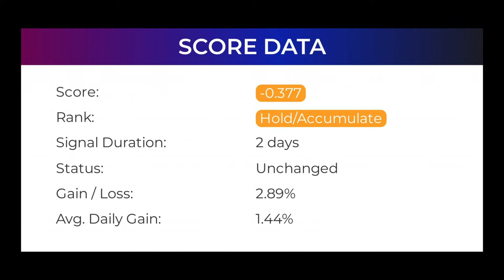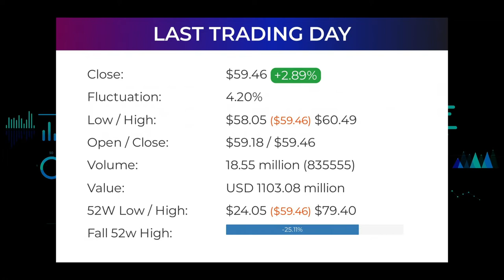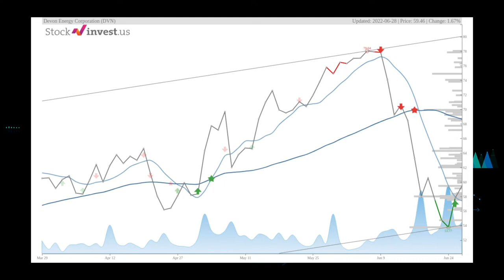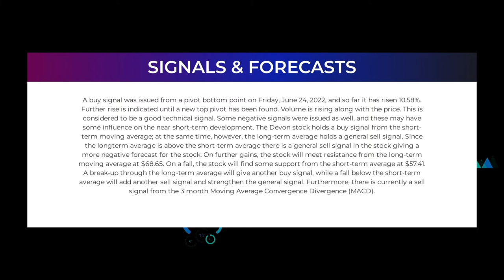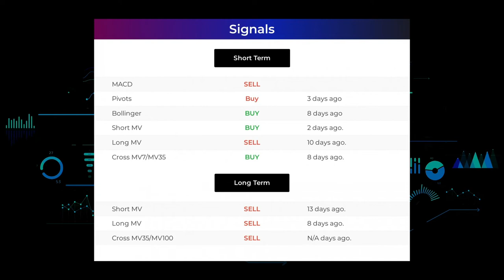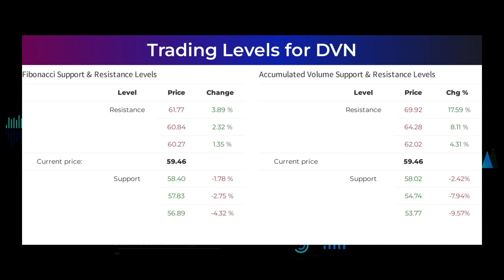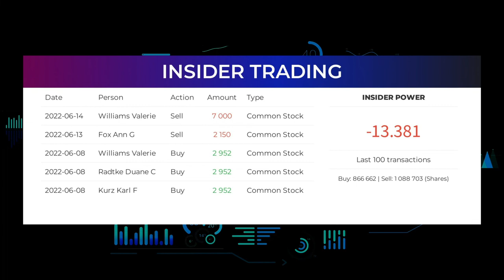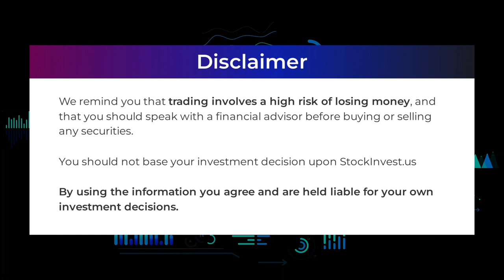DVN Price Predictions - Devon Energy Corporation Stock Analysis for Wednesday, June 29th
Devon Energy Corporation Stock Prediction and Forecast [DVN]

DVN price prediction was made on 29th of June, 2022.

We go over the DVN stock - Devon Energy Corporation stock, and give our stock price prediction on the DVN stock, our DVN stock price analysis, and stock price forecast on DVN for Wednesday June 29th

DVN Stock Analysis - Devon Energy Corporation Stock Price Prediction for Wednesday June 29th

DVN STOCK: THIS IS A DVN STOCK PRICE PREDICTION, DVN STOCK PRICE ANALYSIS, AND A DVN STOCK PRICE FORECAST VIDEO.